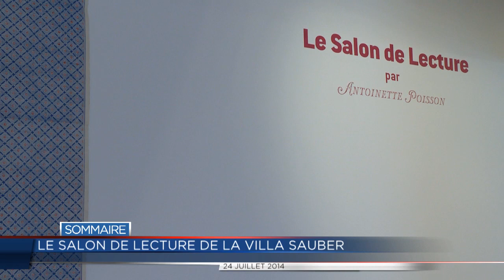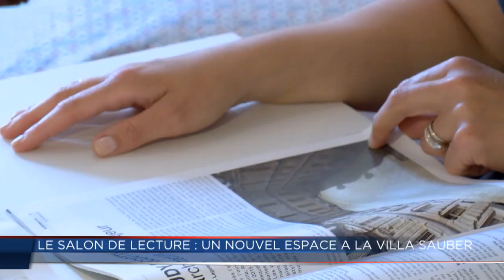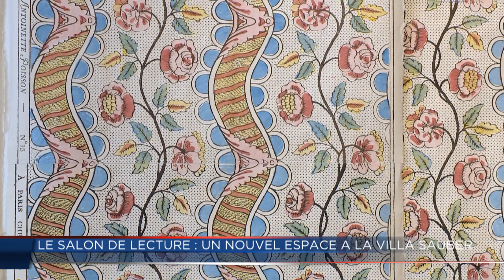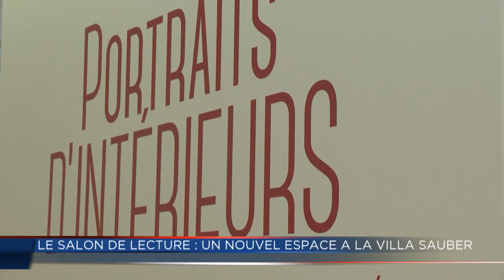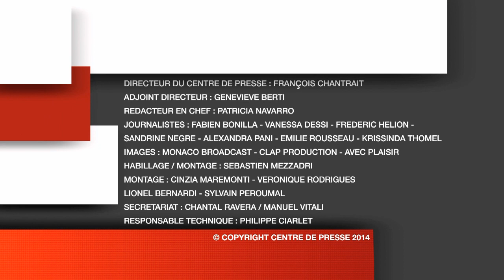JT Monaco Info du jeudi 24 juillet 2014